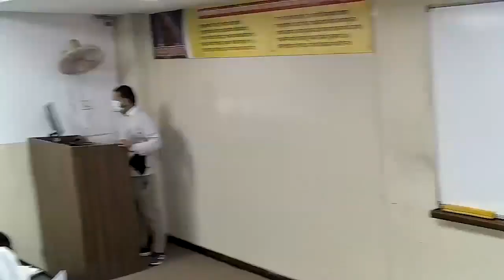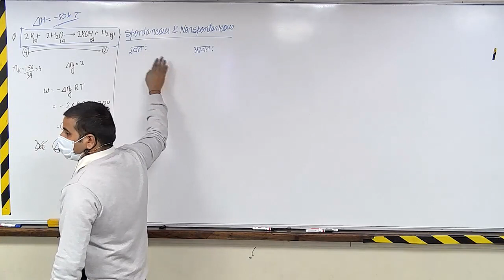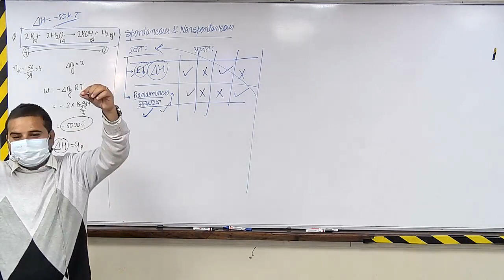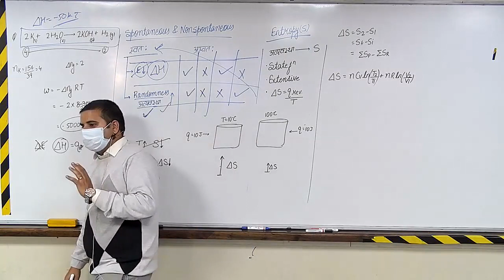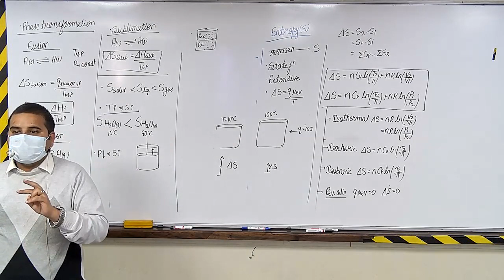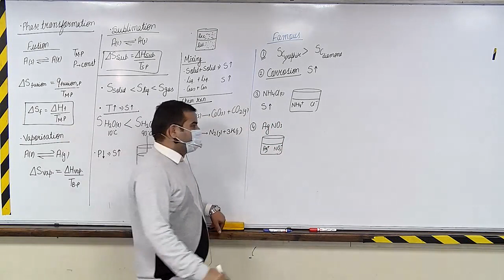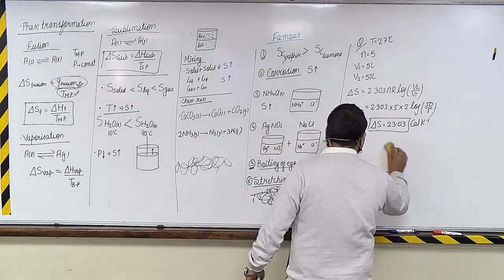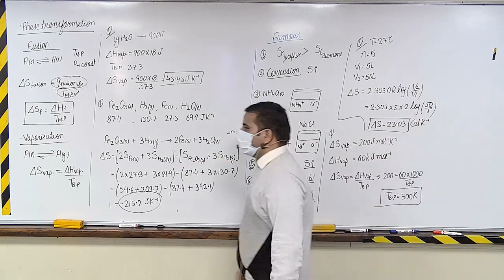chemical equilibrium L04 by rsr sir rupendra singh rathore